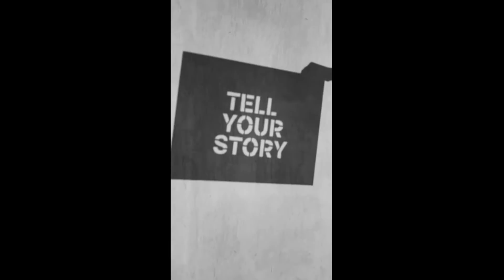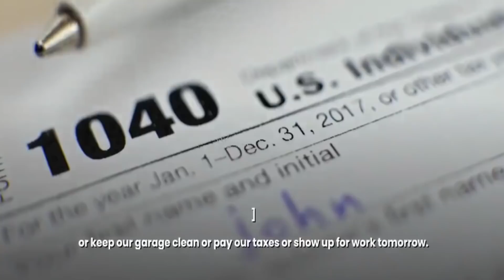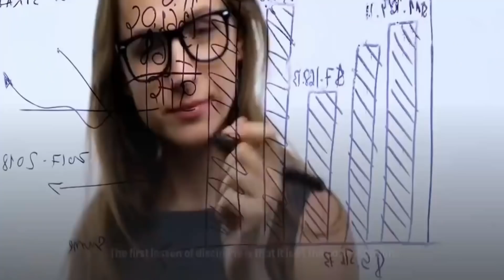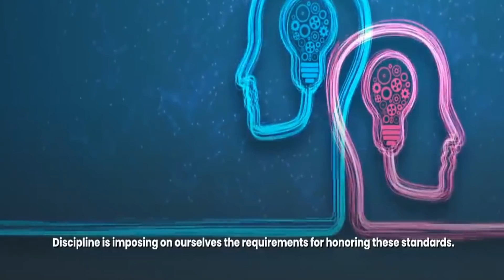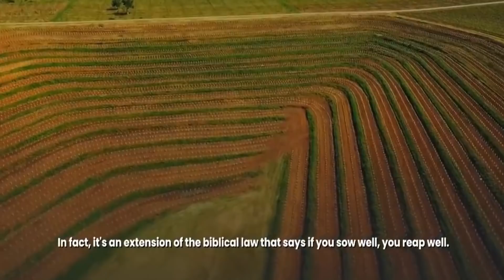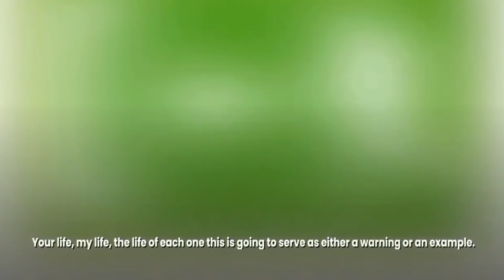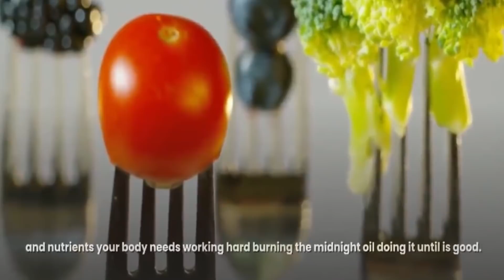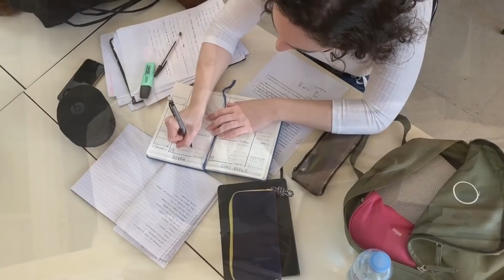Motivation: Manhood (Philippines)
Manhood is the defeat of childhood narcissism.” –David Gilmore “What a man knows should find its expression in what he does. The value of superior knowledge is chiefly in that it leads to a performing manhood.” –Christian Nestell Bovee “Strength, Courage, Mastery, and Honor are the alpha virtues of men all over the world.